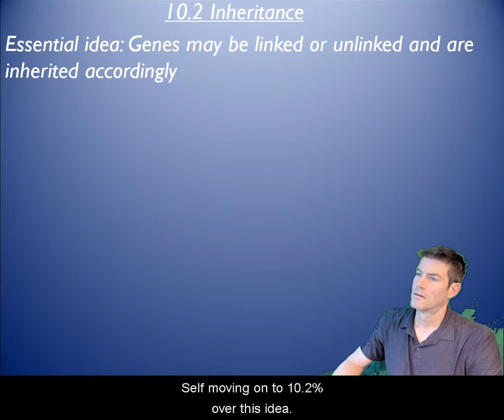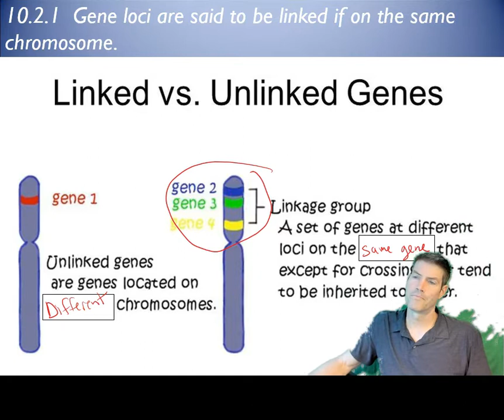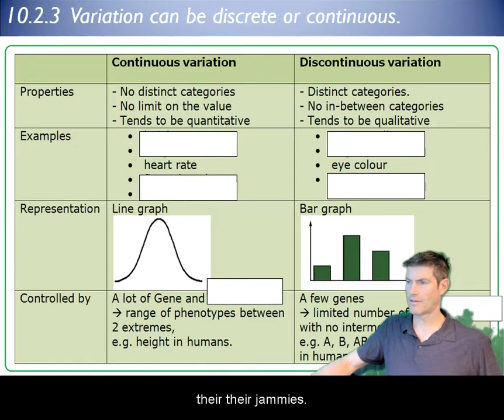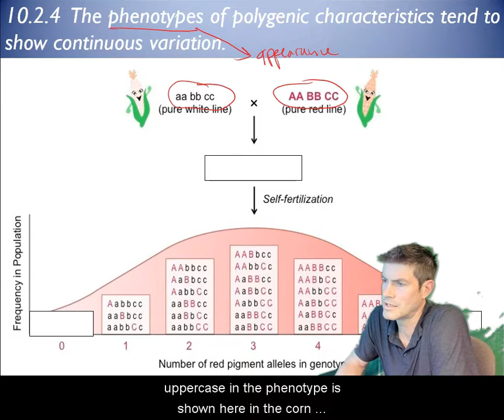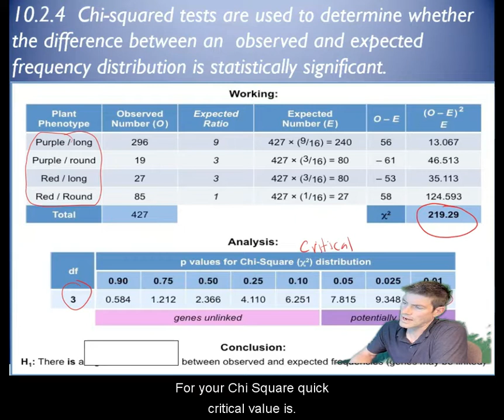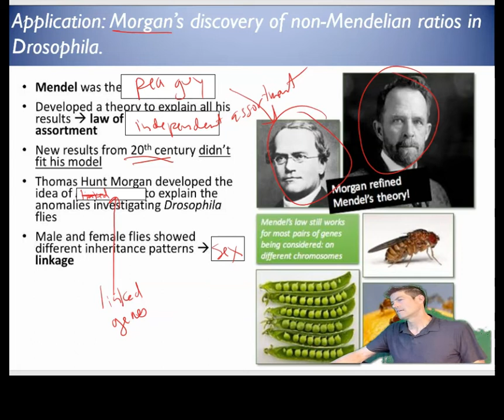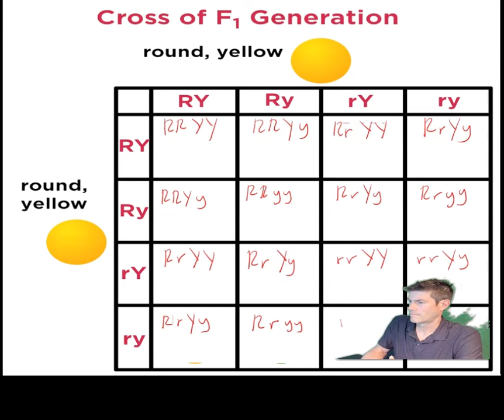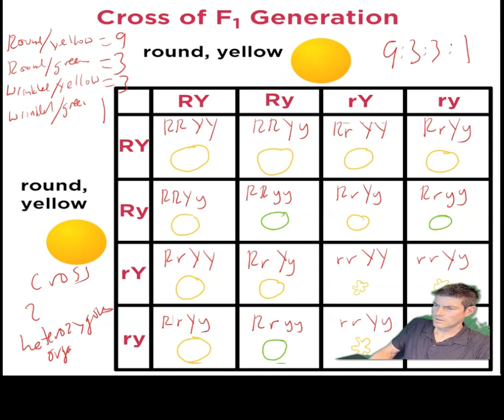IB Biology Topic 10.2 video 1